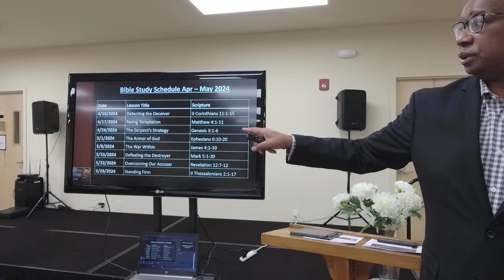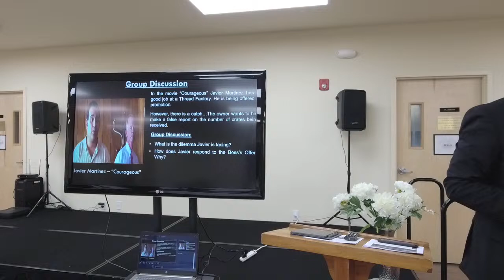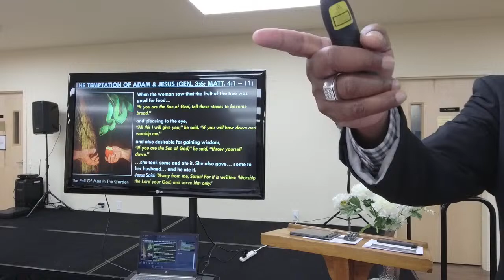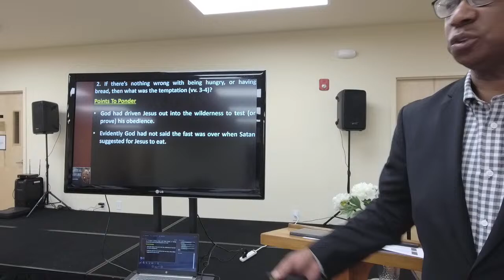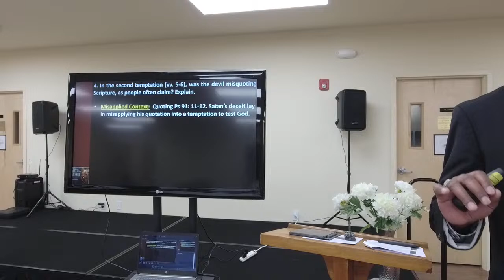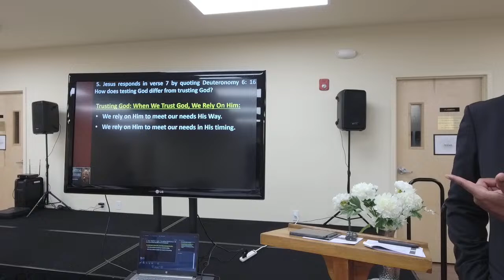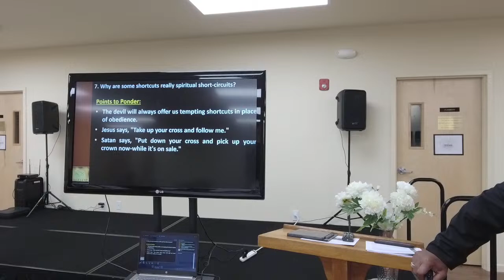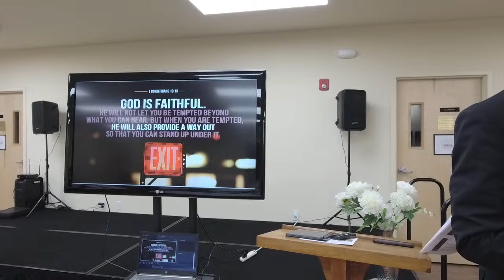SRMBC Bible Study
SRMBC Bible Study Spiritual Warfare – The Unseen Battle Lesson 2: Facing Temptation   Matthew 4:1-11